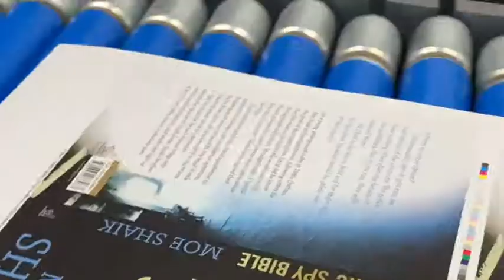AUTO COAT - LAMINATION & SPOT UV COATING IN 1 PASS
Thermal Film lamination and spot uv coating in 1 pass.